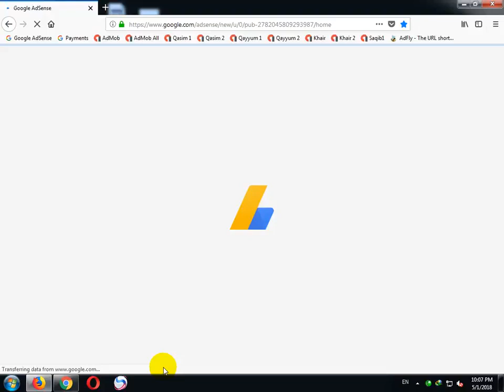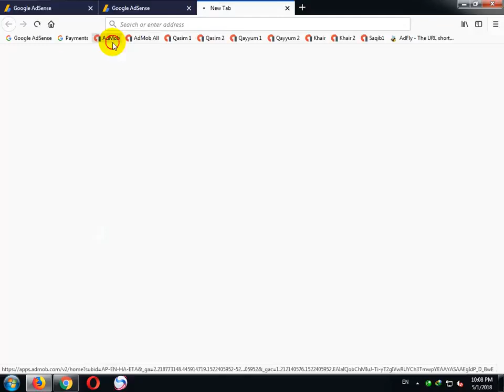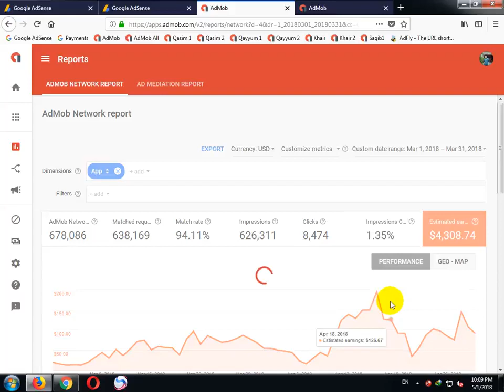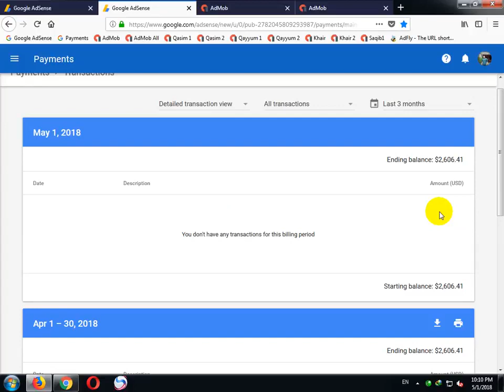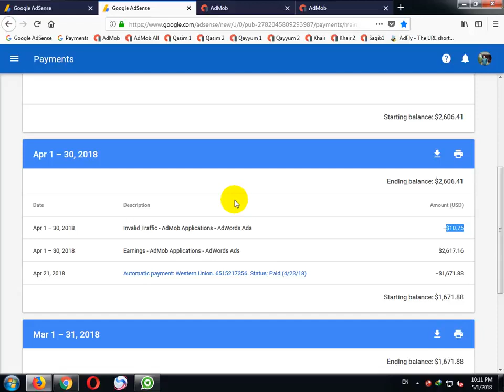My Finalized Earnings Of April 2018 From AdMob App Very Low Invalid Cut - The QSN Channel